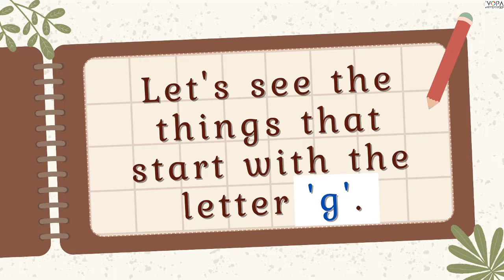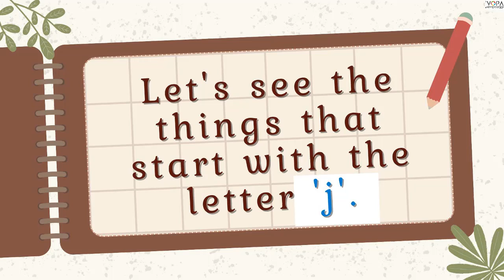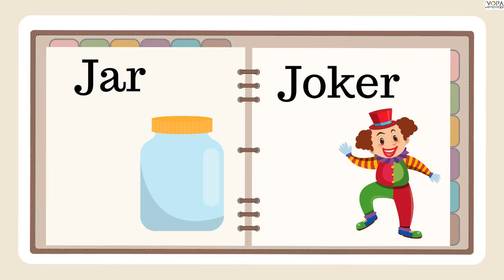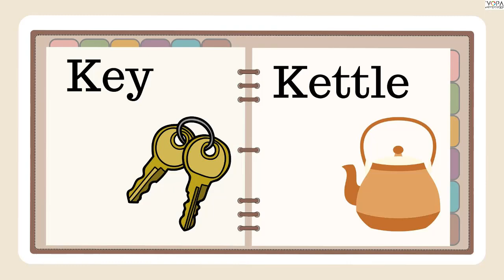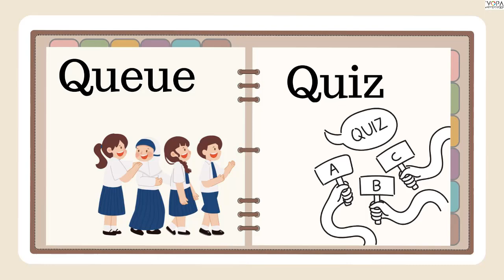2nd | Maths| Chap no.34 |Words (g, j, k, q) | V2 | V- school.